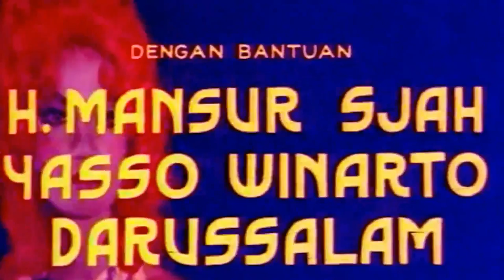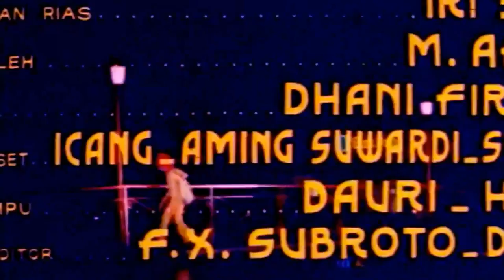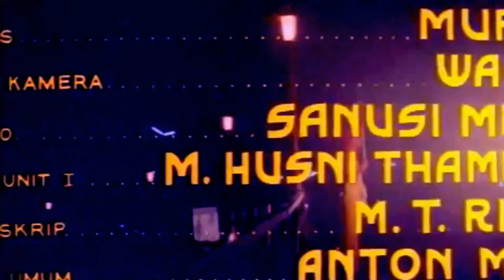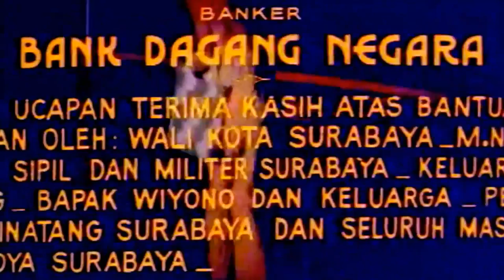Film: Jembatan Merah, 1973 | Soundtrack